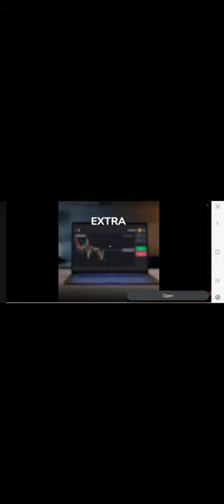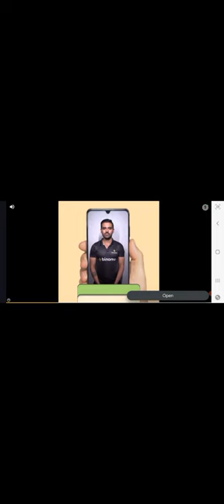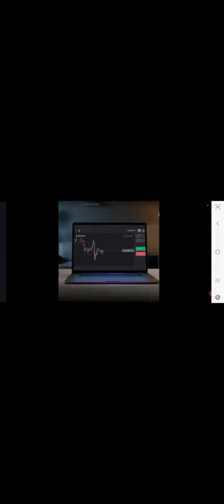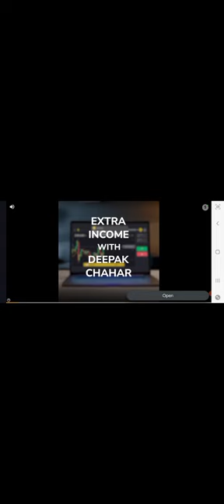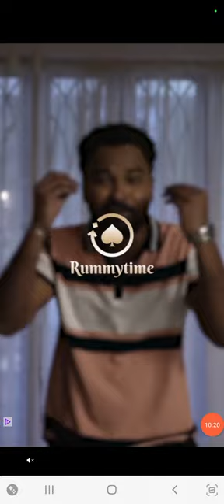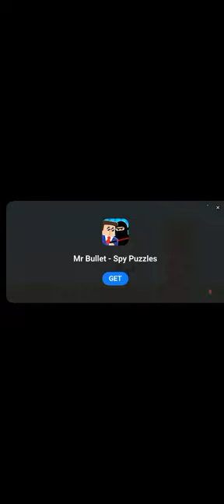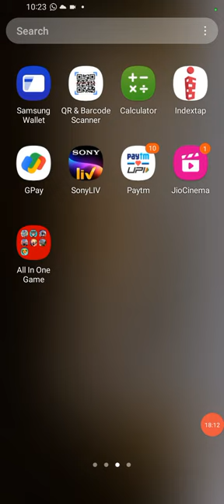ice scream 2 horror game